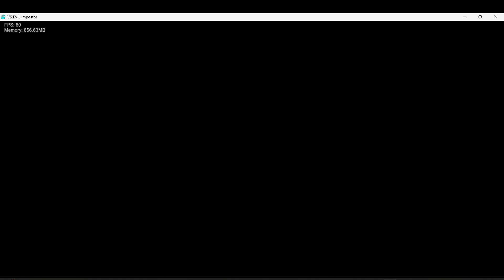FNF Vs EVIL Impostor V1: Bucket Club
Are the impostor's finally EVIL??

EVIL IMPOSTOR IS FINALLY OUT

After almost 3 years of development VS EVIL Impostor version 1 is OUT!
A mod based on the popular VS. Impostor mod with an entire new vision.
Instead of the well known impostors such as Red, Green and Black we face off crewmates Mint, Hot Pink and (partially) White! All of which are the MIRRORED selves of the impostors.

In the mod, the Impostor encounters many Crewmates and a couple of Impostors. Most of the enemies are 'EVIL' version of the known characters. Kill off all your targets and get the revenge you always deserved.

Expect from us:
19 new original songs!
12 new characters/opponents!
4 whole weeks!
PINK SHIFTER and other character cameos!
HENRY STICKMIN based week!
MINT VS RED and XAPHAN VS WHITE

Xaphan?? Who the hell's that?

XAPHAN is our own unique version of the BLACK IMPOSTOR from the original mod.
The mod ties heavily with the events of Triple Trouble and the MALORITTOZ  universe

With the help of over 35 people we've worked hard to release the most fun experience you can have!
With over 2 years of development a huge ton of progress has been made and remastered. Many people were hired and many friendships gained.

We thank everyone sincerely for waiting and building this small community for us

Please enjoy the mod and expect much more in the future!!

(The Dev Team)
KimberlyAya: Main director; Main artist; lua coding
IvurriRosewood: Founder; Assist in songs; Character voices; Dual Mischief
kakow0: Cyborg Week OST; Prankster & Gu; Dual Mischief; Chart for Gu
GhostBunny: Main coder; source coding
rodreal: Release trailer; Gameover music & effects
Cryfur: Main charter; Cutscenes SFX
sumpy: Heatwave; Skylarking and Parasitical background; OST art; Prankster opponent sprites
Malor: EVIL BF idle & icon; Old EVIL BF sprites
Gumbalino: Gumbalino week art; IMPs trailer
Kliv: Defeat background; Cyborg tweaking
JakeHomys: Cloud in Skylarking; Menu Mint
mango21_1: Red Win sprites
gruntos: Red Win background
RonyCommitment: Mischance background
Nii-san: DUPLICITY instrumental; Sussus Shrugus instrumental
DeepFriedBolognese: DUPLICITY vocals; Parasitical instrumental
Amarinn: Mischance & Heatwave; Betrayed assist; OST in Skylarking cutscene
DJ Cyrus: Unfinished Business
El Chistologo: mbalino; Bucket Club instrumental
pogotheduck: Sussus Shrugus vocals
maii__: Vintage
Soba Noodles: Pristine & Red Win
salty frog: Promotional art
Steve: Promotional art
MuraSsakino: Events and optimization
ShinyMari: Chart for Betrayed and Political
kurtfan5468: Chart for Sussus Shrugus
Bitto: Bouncy event
remiinteger: Camera twist event
luminalights: Last day DUPLICITY Mixing
Spook: Bojjo and Cabbagungus spritesheet
yuuko42: Fella spritesheet
spookynova: Xaphan's lines
loggo: Red's line
emi_: Defeat cutscene frame
Rareblin: Original Defeat; White's effects
FuniFred: Evil Nonsense
IMPOSTORM: Creators of the original characters
(Unnamed)
Unnamed: Guy